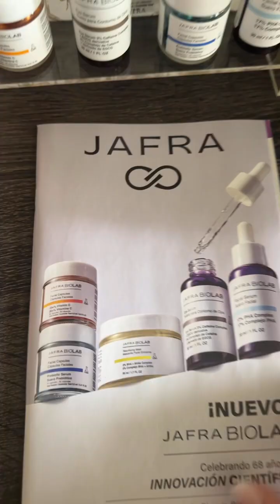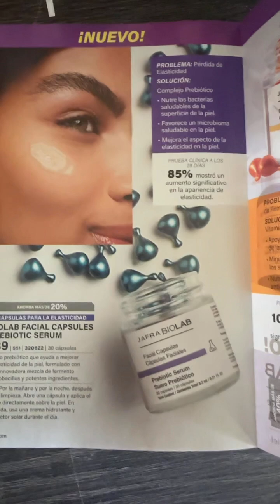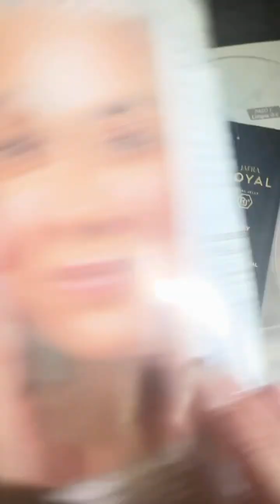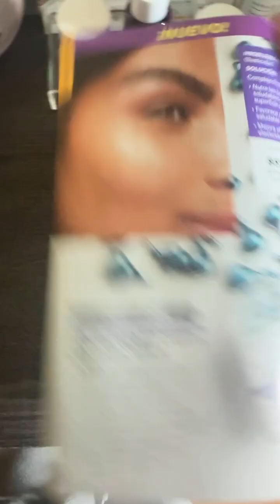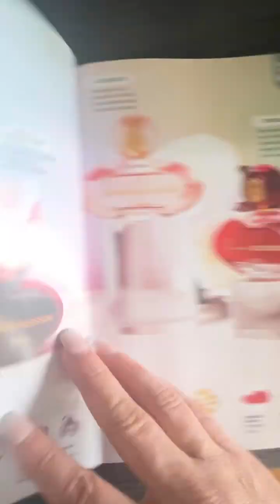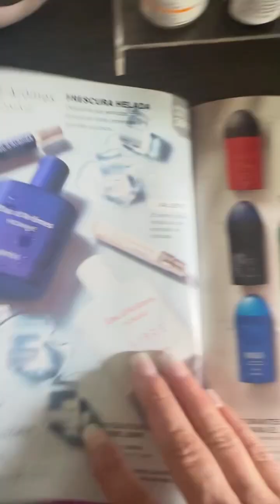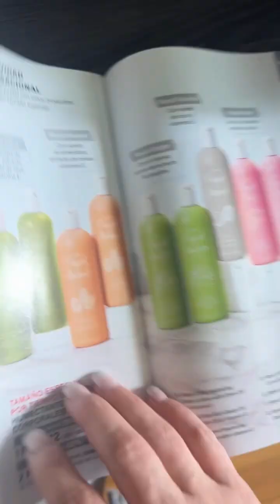Folleto de Agosto 2024 Jafra BioLab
Te Comparto el Folleto de Ofertas si quieres recibirlo en Digital deja en comentarios Yo , y con gusto te lo envío.
*Recuerda tener Siempre la Mejor Actitud *